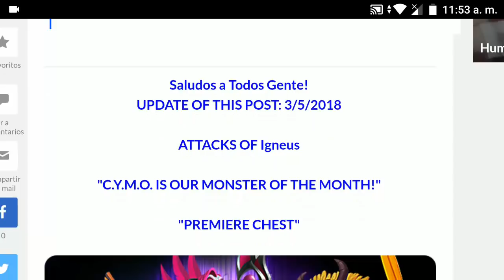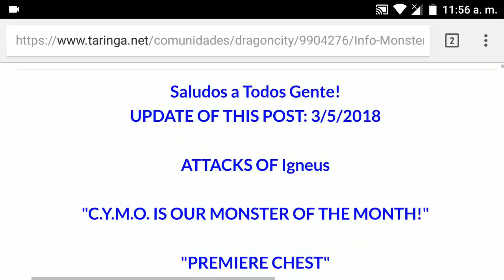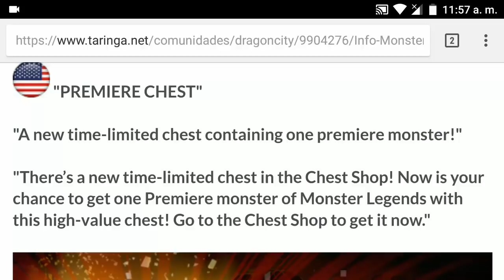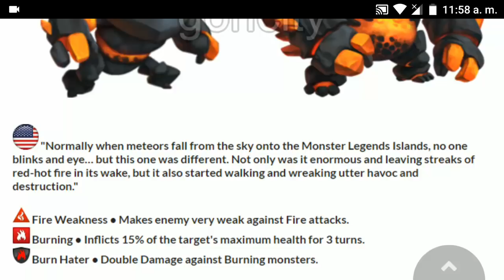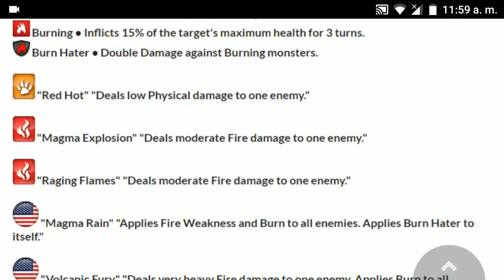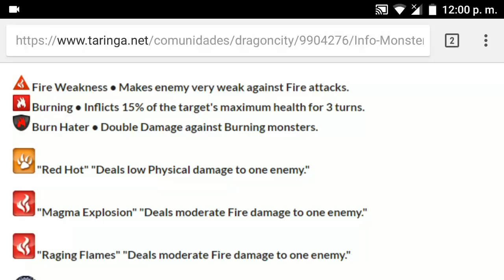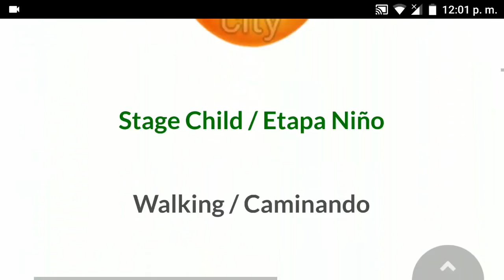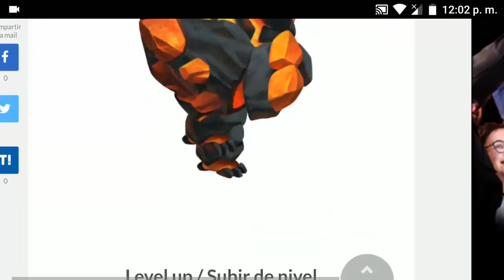LOS NUEVOS WARMASTERS - Monster Legends Novedades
Imágenes sobre los nuevos warmasters y posible carrera titan :3